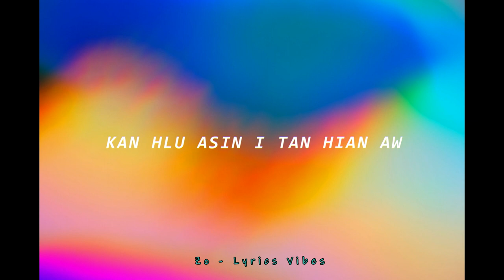Angaihtei Hnialum - Min hmangaih loh i theilo Lyrics